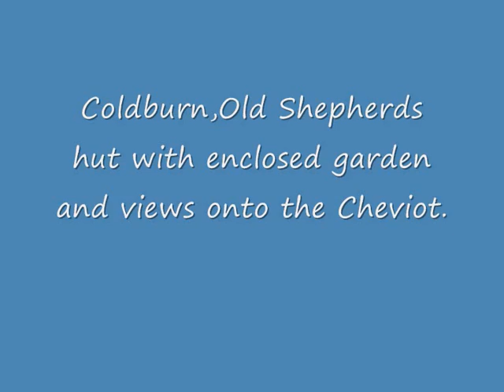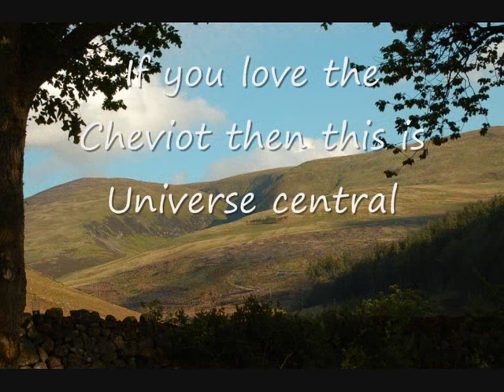Coldburn cottage - College Valley, Northumberland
A 19th century shepherd's hut now available as a holiday cottage. Enclosed garden and
great views onto the Cheviot.